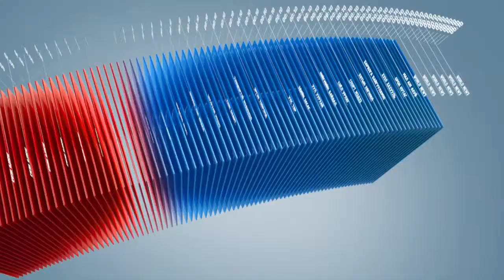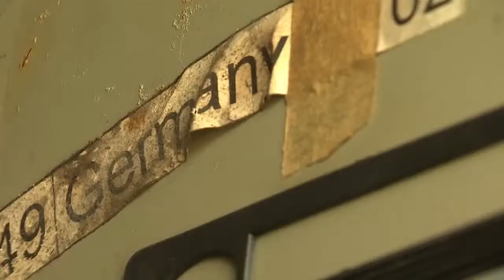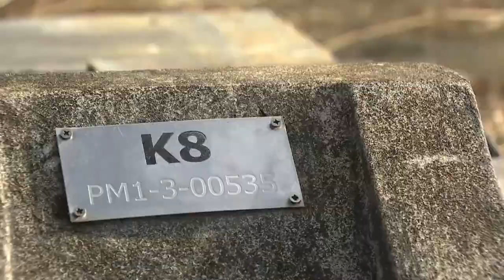C1 Newsroom - Азийн цунамигийн 10 жилийн ой 12-р сарын 26-нд тохиож байна.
2004 онд Тайландын Суматра арлаас эхэлсэн цунамигаас болж Зүүн Өмнөд Азийн 14 оронд хагас сая гаруй иргэд амь насаа алдсан. Азийн цунамигийн 10 жил ой 12-р сарын 26-ны өдөр тохиох юм. Хагас сая гаруй хүний амийг авч одсон цунамигийн ой болж байгаатай холбоотойгоор манай мэдээллийн хөтөлбөрийн албан ёсны хамтрагч Ассошиетэд Пресс агентлагын бэлтгэсэн тусгай сурвалжлагыг хүргэе.